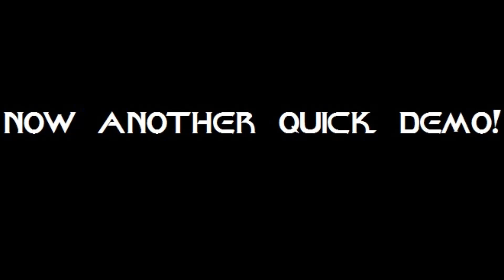JJprise FX Boards by Trekmodeler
Still taking Pre-orders at this time. This video shows a little more of the actual boards.